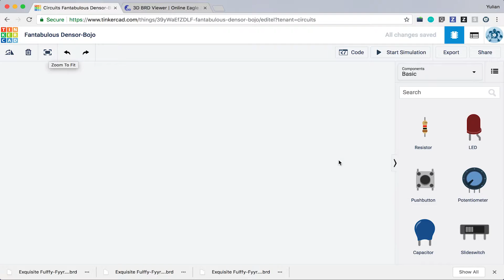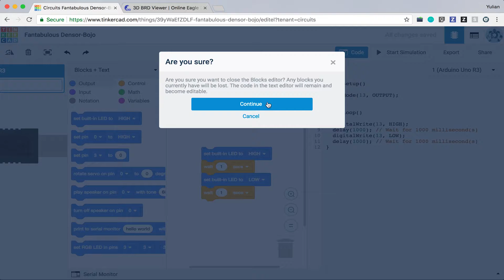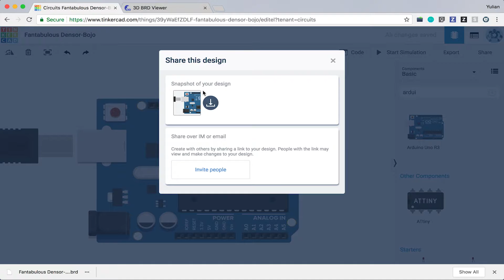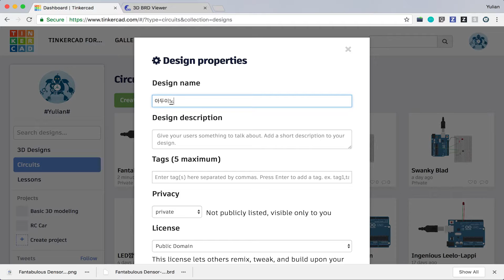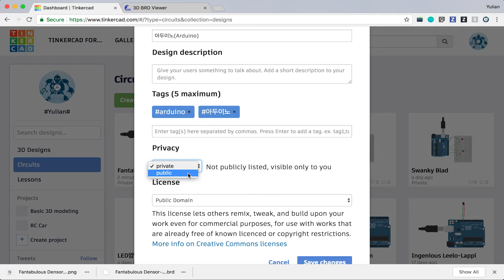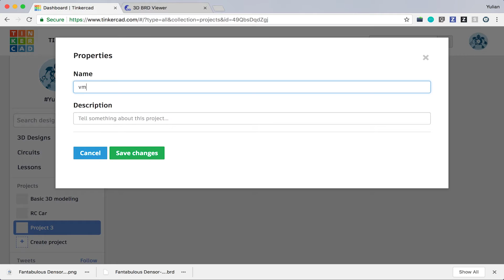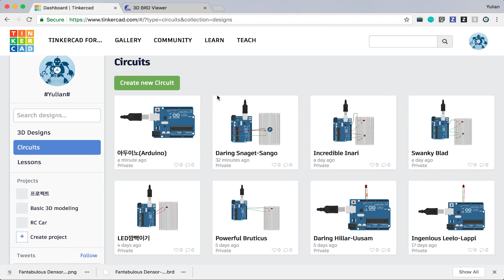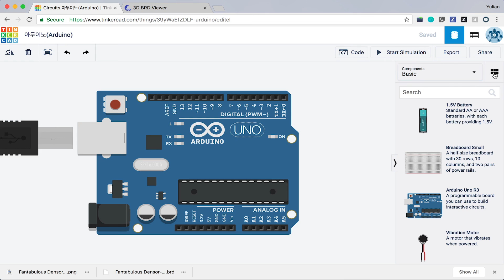아두이노 시뮬레이터 사용하기 8편 - 시뮬레이터 메뉴구성 [자막 포함] (ENG SUB)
아두이노 시뮬레이터 에서 [Circuits] 의 메뉴구성 에 대해 알아보겠습니다.

[Circuits]에서 아두이노 시뮬레이터를 동작시켜 보았습니다.
메뉴구성을 알게 되면 유연하게 프로젝트 관리를 할 수 있고 세부 설정도 변경할 수 있습니다.
[Circuits]에 관한 기본적인 메뉴를 보려면 [Create new Circuit]을 통해 시작 화면으로 이동해야 합니다.